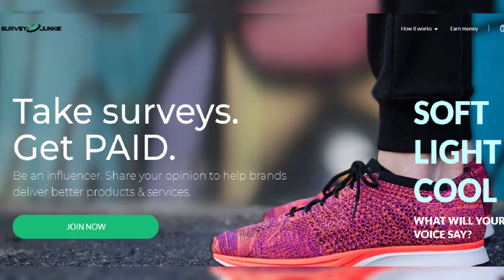Channel Nine chairman Peter Costello has resigned from the broadcaster days after he allegedly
Channel Nine chairman Peter Costello has resigned from the broadcaster days after he allegedly clashed with a journalist.